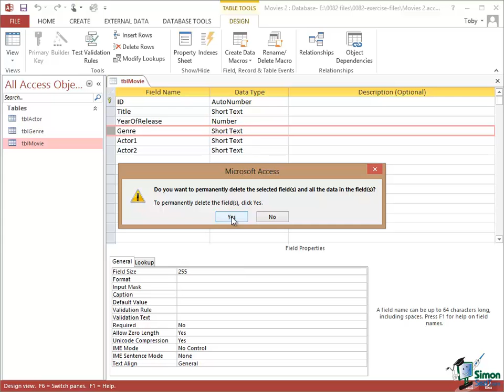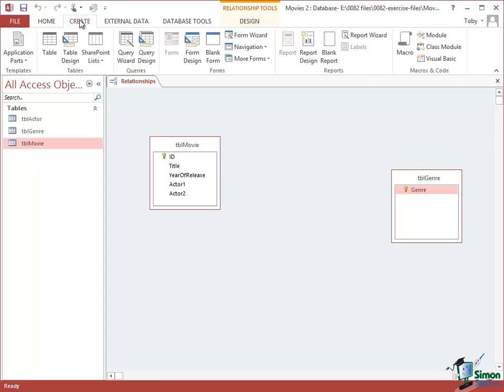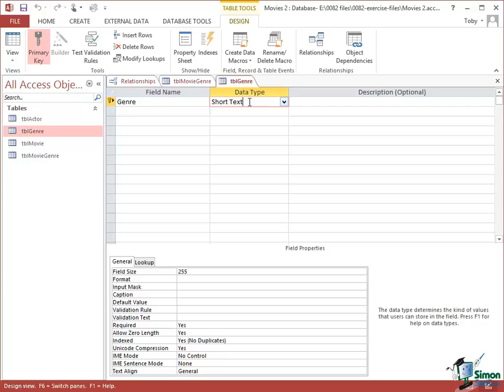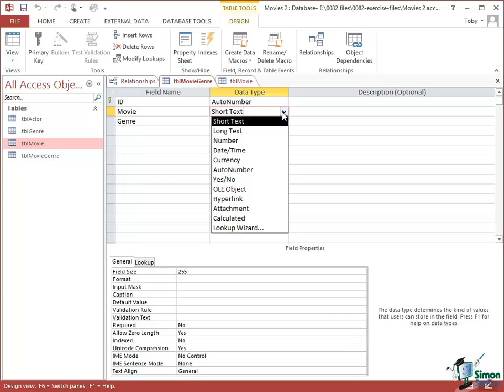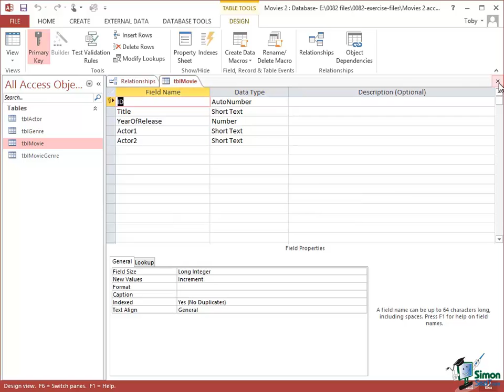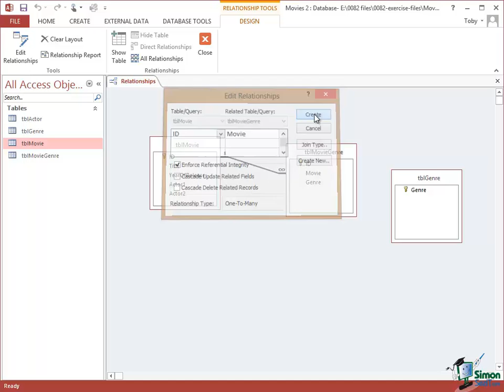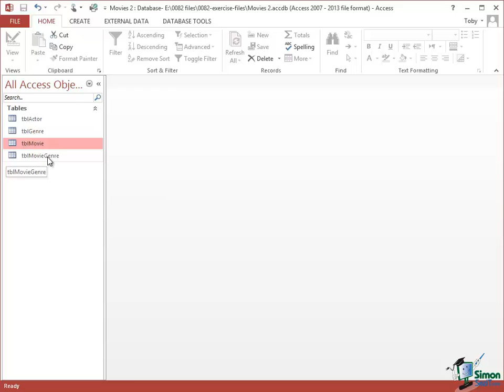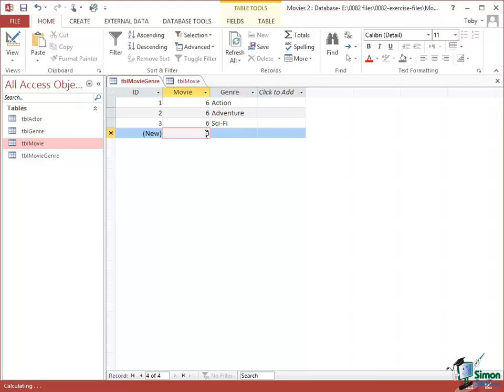Microsoft Access 2013 Tutorial - Relationships Between Tables - Part 1 - Access 2013 Training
his video tutorial, learn the basic steps on how to create relationships between tables in Access 2013.

Welcome back to our course on Access 2013.  In this section we’re going to look at relationships between tables in an Access 2013 database and we’re going to begin by looking at genre for a movie.
Now first of all I want to go to the movie table and I want to open it.  So we’re going to look at the data.  So double click to open.  And you may remember that for one movie, Identity Thief, we earlier entered the genre as comedy, comma, thriller.  And you may also recall that we can have a number of different genre defined here separated by commas.

But as I pointed out that’s not really good design and it carries with it a number of problems that will become apparent a bit later on.  So what we’re going to do is to setup a proper relationship between the movie table and the genre table.

But for the moment let’s now go into the table design for movies.  So I go into Design View.  We had a field there, Genre, which is the one that holds currently the genre values separated by commas.  I want to delete that row.  It’s straightforward enough.

When I’m in Design View, the contextual tab Design in table tools is available and one of the options there is delete rows.  So I can just literally delete a field.  Now note the warning you get if you try to delete a field in a table.  Do you want to permanently delete the selected fields and all the data in the fields?  When I’m deleting this I’m deleting any data for any record any movie that’s got genre information.  Now at the moment, I’m happy with that because I only put that genre info in as a demonstration so I’m going to say yes and the genre information is gone.  I’m going to close the movie table again and say yes to saving changes.

Now what I’m going to do is to go to the Database Tools Tab and on there I’m going to click on Relationships and relationships gives me a diagrammatic representation of the relationships between the tables in my database.  Now at the moment the diagram there is completely blank.  It’s behind this little dialog but it’s completely blank and I want to add two tables to it.  I want to add the movie table.  So select it, click on Add, and I want to add the genre table.  Select it, click on Add.

Now what I’m going to be doing is to create another table that links movies with their genre values.  So for one movie there will be multiple genre values.  Now the way I do this is first of all I will do Create table.  So let me go to Create table and I’m going to go into Design View.  I’m going to call the table tblMovieGenre just to emphasize the fact that it basically links a movie to a genre or many genre.  By default an ID field is created.  But I also want two more fields in it.  One field I want is a field that will point to the movie that I am referring to.  So I’m going to put in here movie.  The next field will point to the genre and basically what will happen is that in this table I will have many entries that link the movies to their various genre.